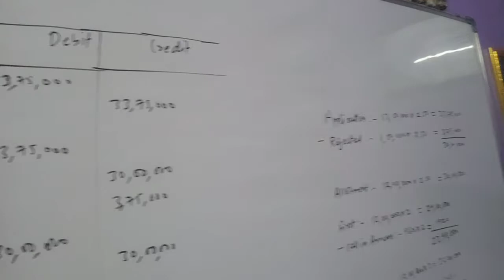class 12th account part :2 ch:1 sum no :7 explanation by Himanshu Sir